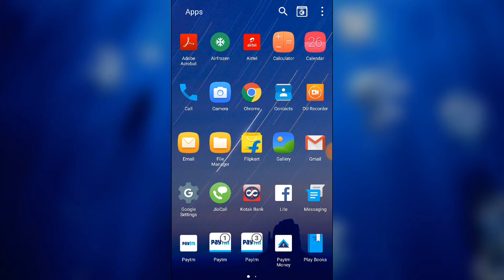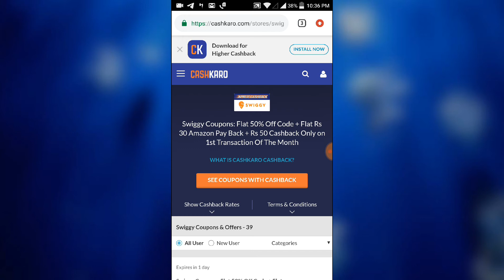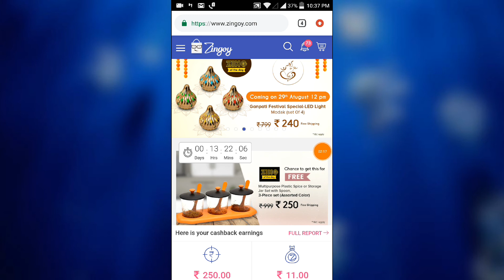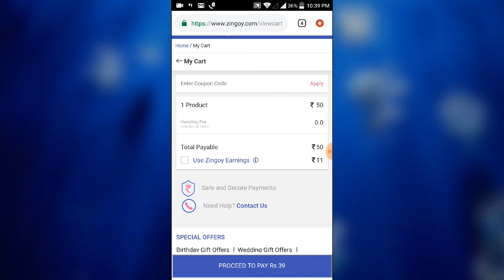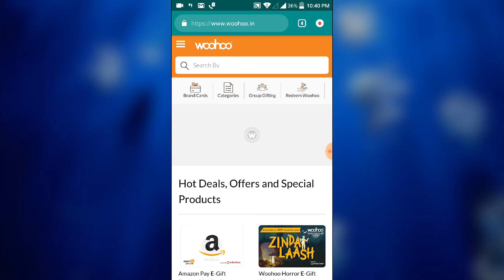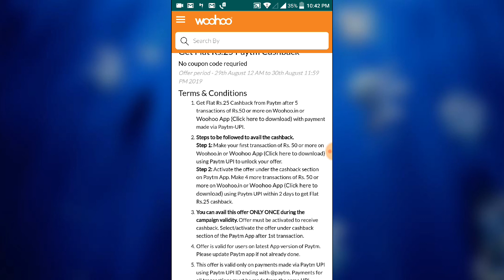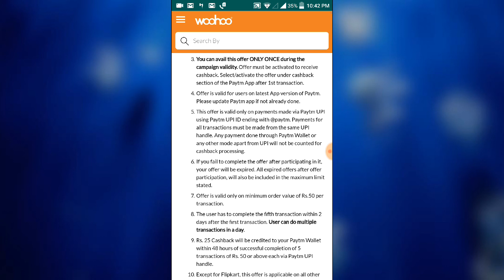paytm 50 Rs cashback from zingoy & wohoo|swiggy 100% cashback offer from amazon & cashkaro | 5 pe 25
paytm 50 Rs cashback from zingoy & wohoo.
swiggy 100% cashback offer from amazon & cashkaro.
paytm 5 pe 25